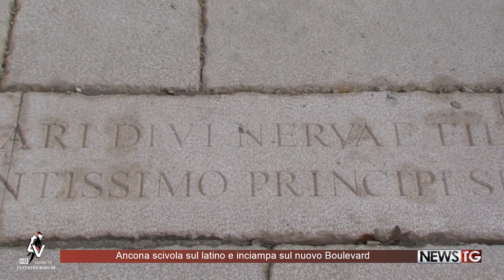Ancona scivola sul latino e inciampa sul nuovo Boulevard